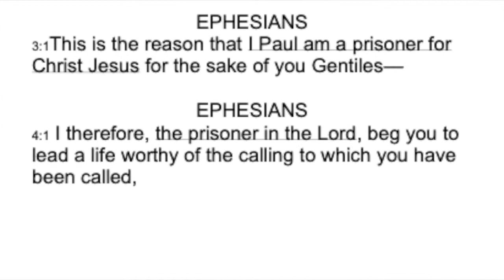PART 2 READY FOR YOUTUBE